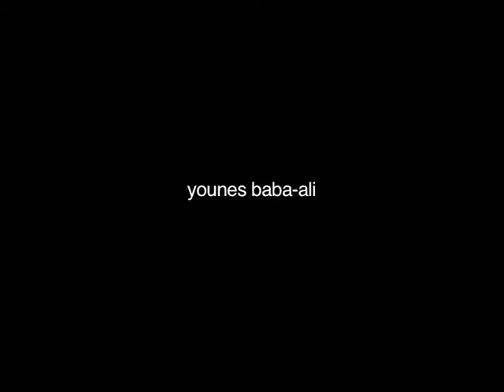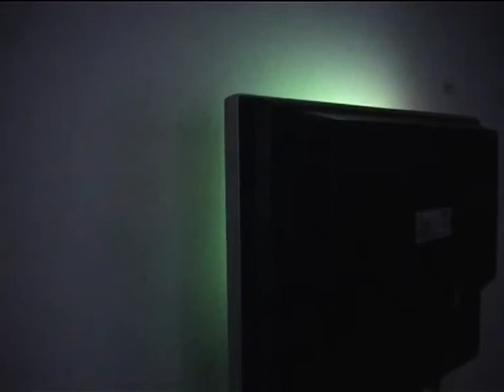Tv Beug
Installation vidéo réalisée pour l'exposition collective \Desastres Cotidianos\ à la Galerie Espacio Menos Uno à Madrid (Es), juin 2009